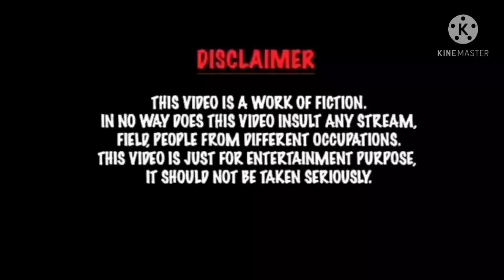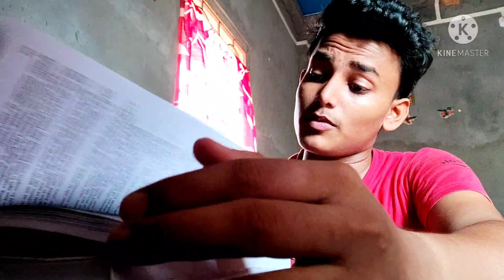Expectation, v/s reality, full funny, rk sushanta. minds, presents..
heys.. new vdo out..
so eii vdo... ta akhon toh janoii j pandemic situation.. tai indoor eii aklai akta try korlam.. jodio ageo.. korclsilam...
so guys ekto hashabar chesta korlam..
vdo sob typer oii asbe.. songe thakben🙏
rk sushanta. minds..
camerashoot, editing, scriptwriter, etc.. 👉sushanta..

love you guys.. plzz keepsupporting us...